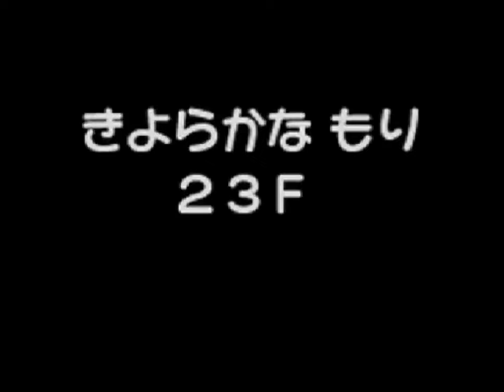【実況】きよらかなもり攻略編 その18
やはりヌマクローは最高やで